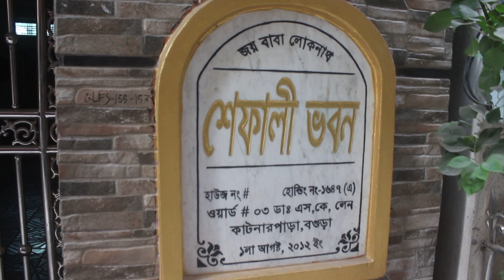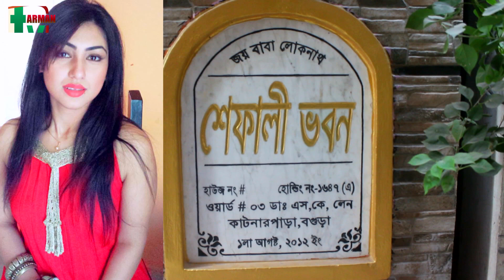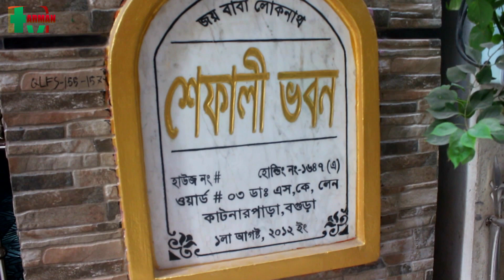নায়িকা অপু বিশ্বাসের গ্রামের বাড়ি দেখুন কেমন !! Arman tv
প্রিয় দর্শক
Arman tv পক্ষ থেকে আপনাদের সবাইকে জানাচ্ছি আন্তরিক শুভেচ্ছা Arman tv সব সময় আপনাদের জন্য ভালো ভালো কাজ উপহার দেবে তার জন্য আপনাদেরকে যেটা করতে হবে Arman tv কে সাপোর্ট করতে হবে Arman tv টিভির পাশে থাকতে হবে এগিয়ে নিয়ে যেতে হবে অনেক দূরে !! এটা হলো আরমান টিভির ফেসবুক পেজ ।
.ধন্যবাদ.

শাশুড়ি ও মা ।I  জীবন বদলে দেয়া একটি শর্টফিল্ম।দাজ্জাল বউ